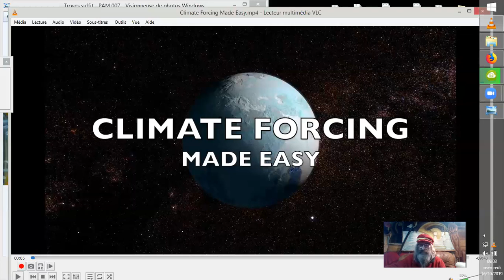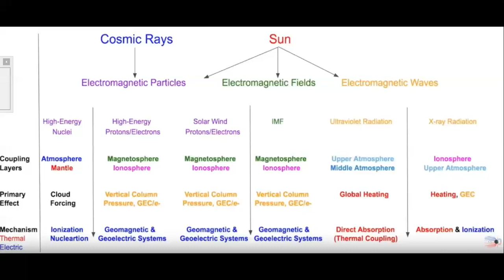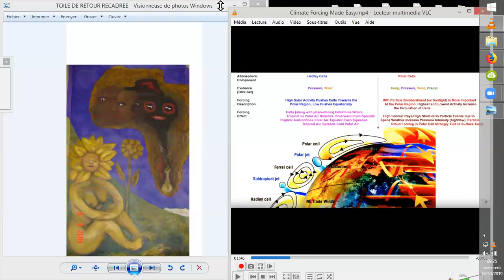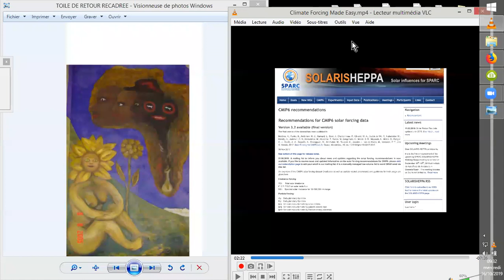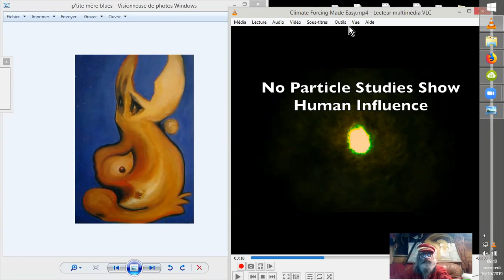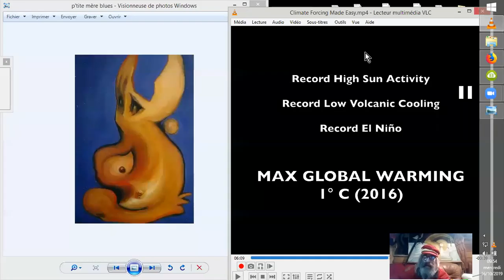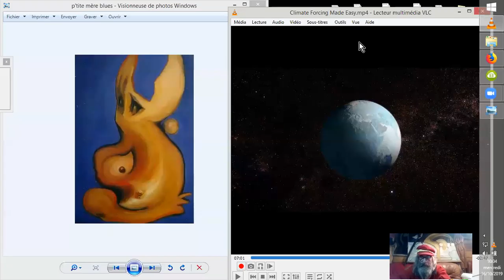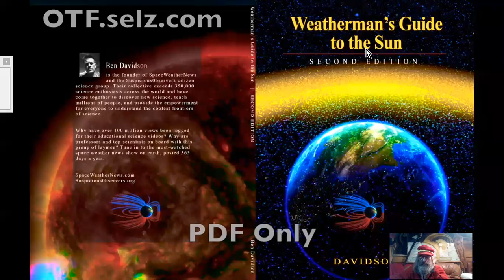MÉTÉO-LOGIE GLACIATIQUE : NOTRE FUTUR SERA FROID, ENCORE PLUS FROID... :(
Un petit précis de la situation des connaissances climatiques actuelles réelles, remises à jour de manière enfin scientifique, par rapport à l'attitude universitaire qui verrouille les esprits, les enseignements et les politiques sur des conclusions erronées issue des escroqueries du GIEC/IPCC...
Notre avenir est FROID, PLUS FROID, VOIR GLACIAIRE...^^

P.S. : ma vidéo précédente traite d'un des autres films produit par SuspiciousObserver, à propos de:
PAM2/3 R.A.N.D
•13 oct. 2019
[  Celle qui traite des désastres cosmiques, "cosmic disaster" a été traduite par Ben Garneau sur yt.